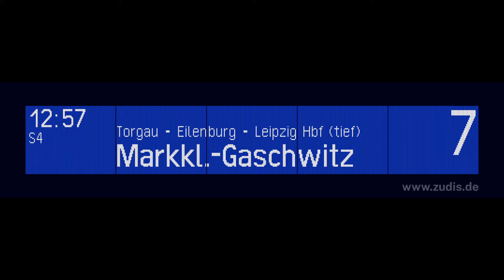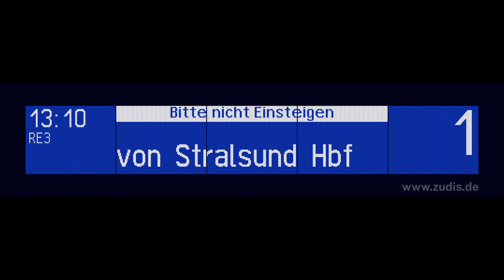Bahnhofsansagen Falkenberg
Ein kurzes Ansagenvideo von Heiko Grauel.
Habe die Ansagen nebenbei beim filmen gemacht also erwartet nicht viel ;)